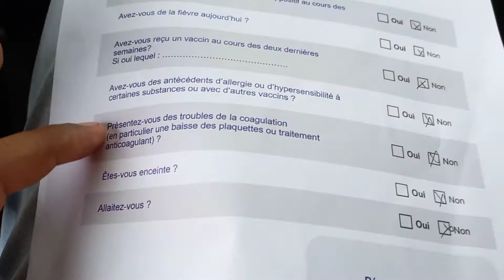vaccination In France. no papers required must vaccinated.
hello friends I am.going to show you that how I am going to get my 1st doz in France every one should be vaccinated its safe .